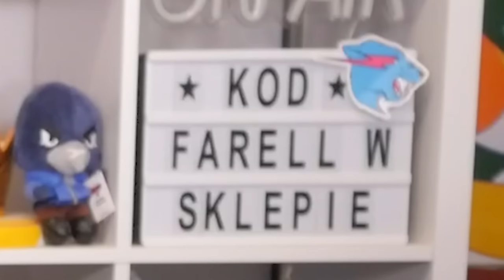TEST SMOKA LEGENDARNEGO "DRACO" NA MAX MOCY! 🐉🐉